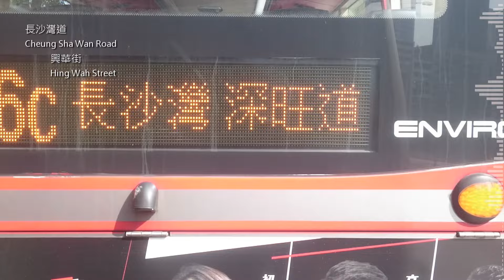[事故一鑊接一鑊]KMB 69X 天瑞 往 西九龍鐵路站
新界巴士路線69X，由九巴營辦，來往天瑞及佐敦（西九龍站），途經天耀邨與港鐵天水圍站，然後取道元朗公路、大欖隧道及荃灣路往返美孚、長沙灣、深水埗、旺角及油麻地。

===OuO===
小編：Andrew Zhou